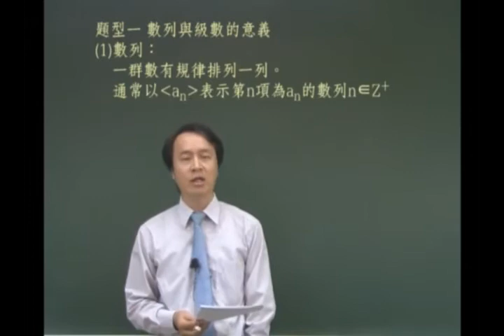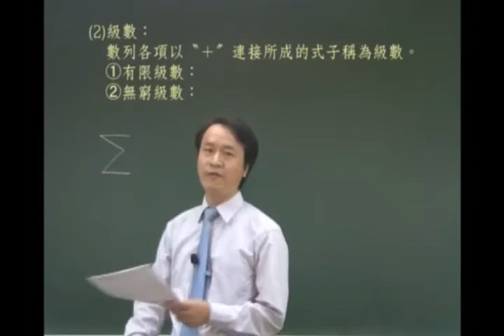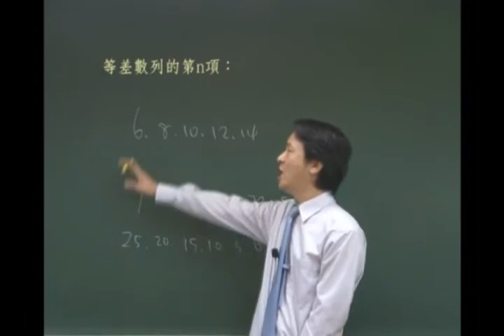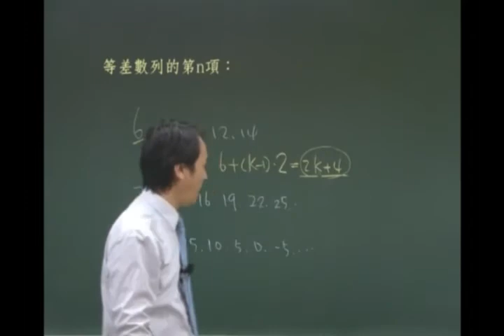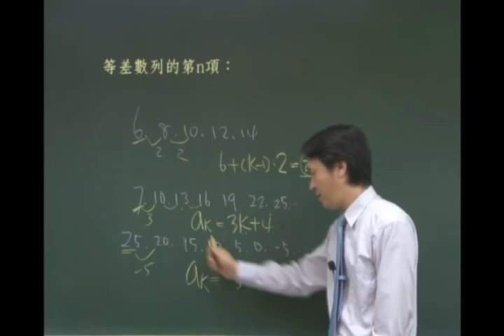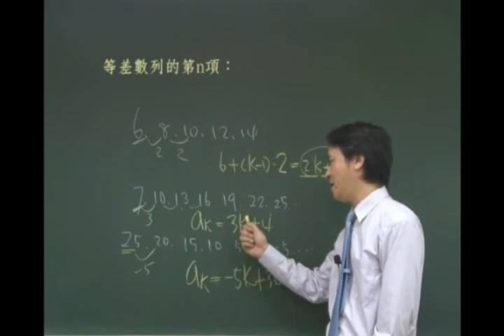【林晟】高職數學 數列與級數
補教界 第一名師 林晟 老師 親授

林晟老師一直致力於基礎數學教學，至今有十餘年經驗。
創辦 “實驗數學教室” ，無數的學子在林晟老師的啟發下，進入一流大學，成為優秀數理人才。
獨創 “啟動式教學法” 以簡單的口訣啟動數學觀念，強調用觀念解題，代替公式解題，幫助你把邏輯頭腦組織起來。